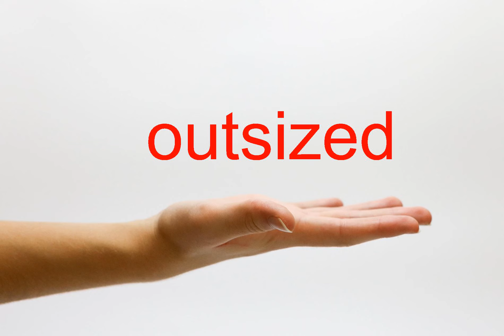How to Pronounce outsized - American English